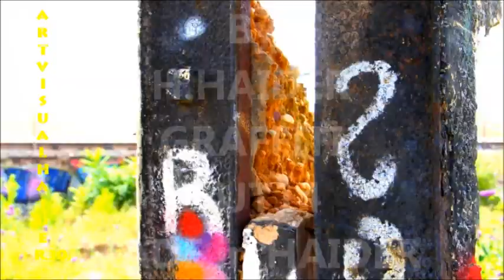ArtVisualHaider.30. By H.HAIDER.MADE in HAIDER.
By H.HAIDER. ArtVisualHaider.30. MADE in HAIDER.